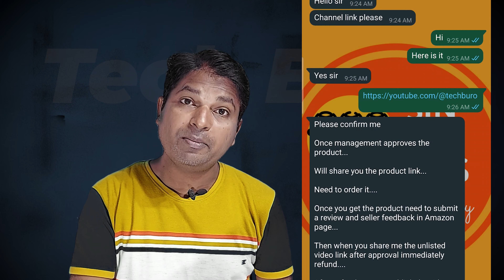Sale के नाम पर लोग लूटने बैठे है ⚡ Dark Reality Amazon Flipkart ! भाई जरा संभलके 🔥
As we all know now days online scams are getting big and bigger, And now scammers are targating amazon and flipkart sale. Diwali rahe deshahara rahe ya fir indipendance day sale lagta hi lagta hai, or aaj kal barish, thand, dhoop ke nam par bhi Amazon Flipkart sale lagane lagane lage hai. Or han Amazon flipkart sale me hame discounts to milate hi hai ko shaq nahi hai. Par aaj kal Youtube creators or normal logoko lutane ka naya trika luterone nikal liya hai, isiliye video pura dekhiye.

Questions:-
- amazon flipkart sale
- amazon flipkart sale 2024
- amzon flipkart offer
- amazon flipkart sale laptop
- amazon frauds in india
- amazon frauds mobile
- amazon scams
- amazon scams refund
- amazon scams in india
- flipkart frauds in india
- flipkart frauds call
- flipkart scammer
- flipkart scam exposed
- flipkart scam se kaise bache
- flipkart scammed me